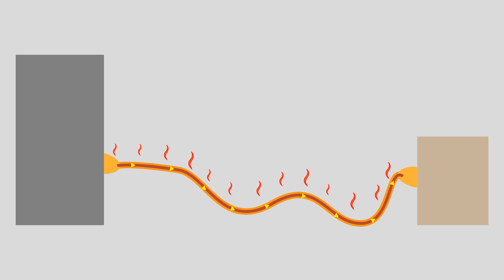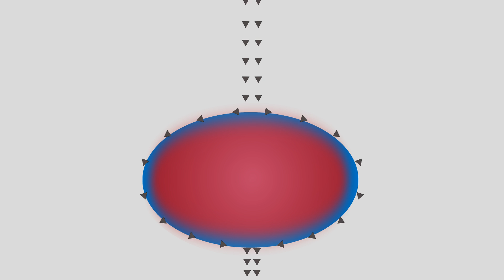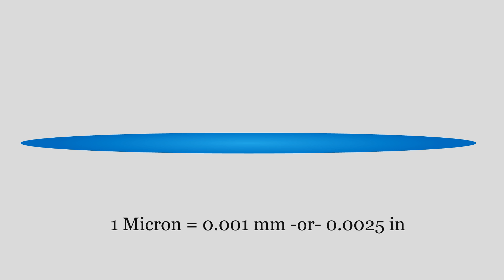Quantum Levitation Explained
A short 3-minute video I made for a science class that explains the fundamentals of quantum levitation and why the demonstrations you see work